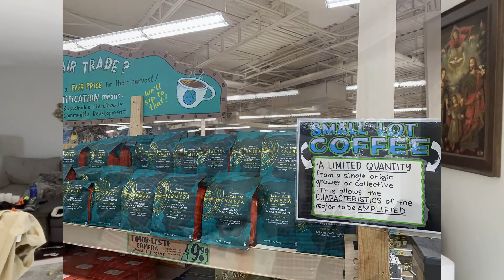Trader Joe’s Timor-Leste Ermera Small Lot Coffee Review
Trying the Limited Edition Timor-Leste ERMERA coffee from Trader Joes